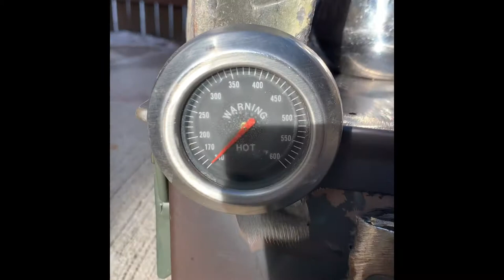Ammo Can Camp Rocket Stove with secondary air burner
or on Amazon